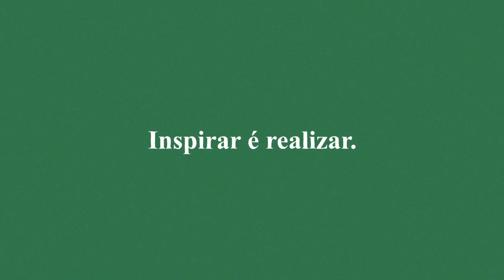PERSONAL TRANSCENDENCE - PODCAST SOPHIE MACLAREN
Paying attention to ourselves
Naming the body: Our body can be named as SOMA, or PHYSIS, or still ORGANON (somatic, physiological, organic).
Which are the boundaries and competence of each approach, and where does mindfulness step in?